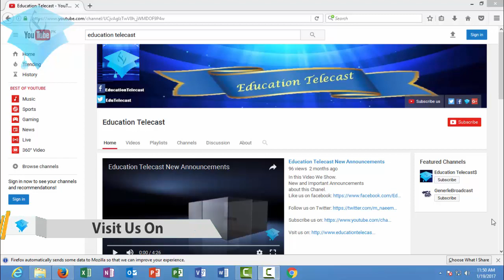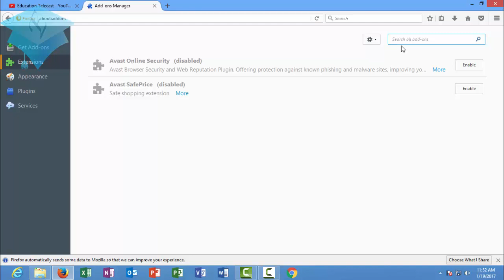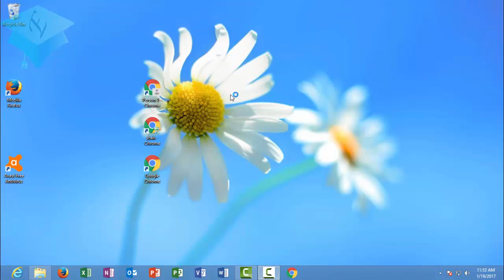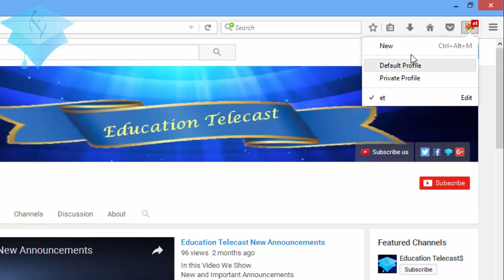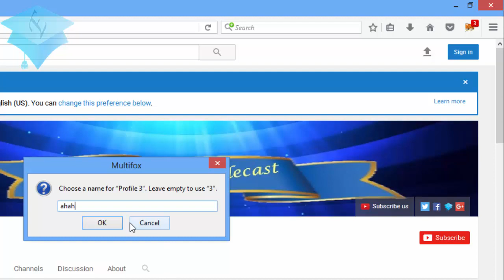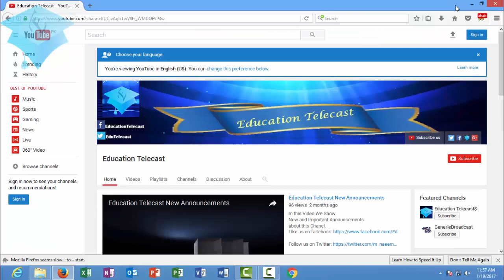How to make multi-pal user of Mozilla Firefox in Urdu/Hindi